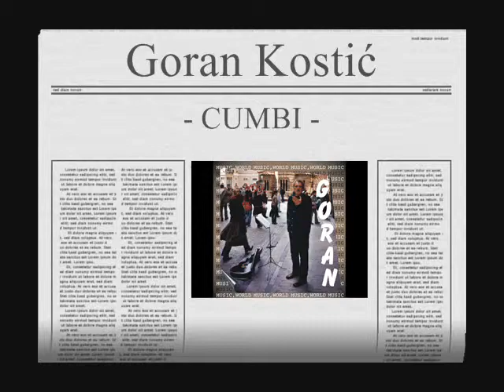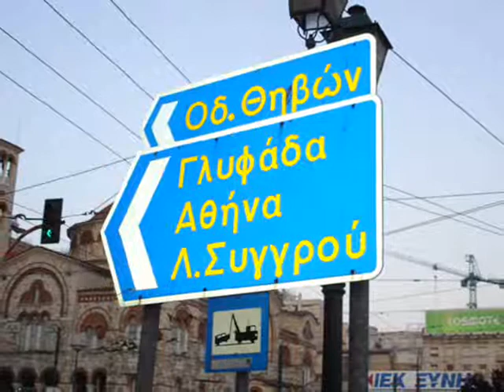Goran Kostic - Cumbi " KRITSKI ZAPIS "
Muzička impresija na temu Krit - Atina -Grcka nastala nakon Goranovog 6-mesecnog boravka na Kritu, a uoblicena u leto 2009 u muzickom studiju Zoki Pirossy u Zajecaru. u realizaciji pomogao i Zdenko Jovanovic afirmisani Zajecarski muzicar.